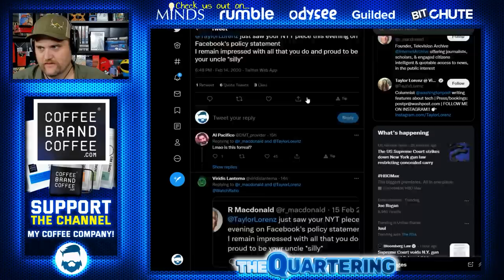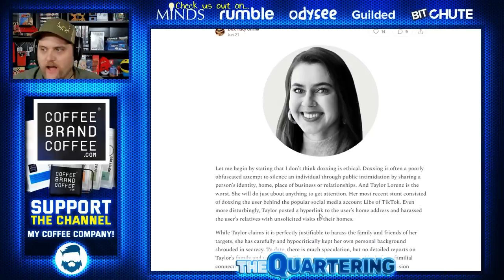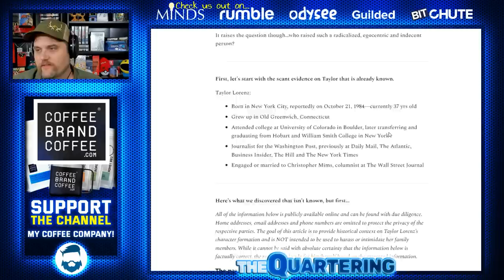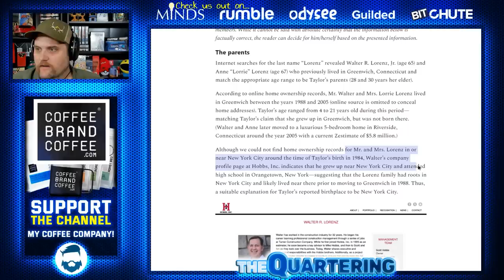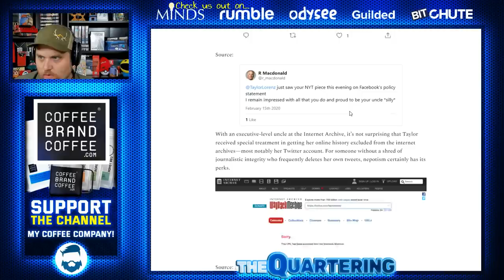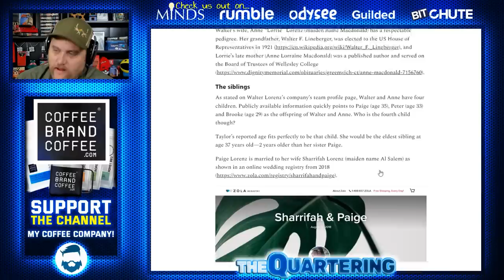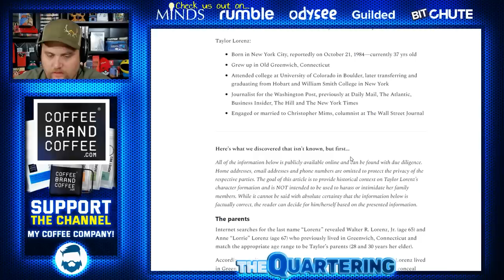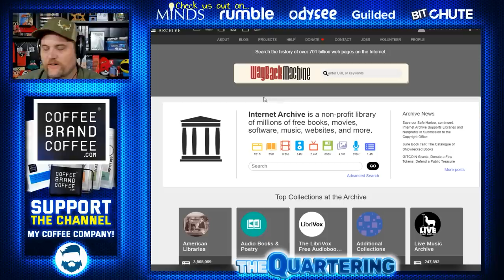Taylor Lorenz Just Had Her Dark Secrets Revealed! She's Been Hiding This For Years!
Taylor Lorenz Journalist Is...Busted!  Install Raid for Free ✅ Mobile and PC and get a special starter pack💥 Available only for the next 30 days!